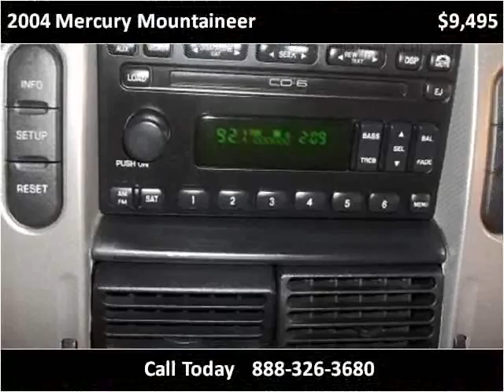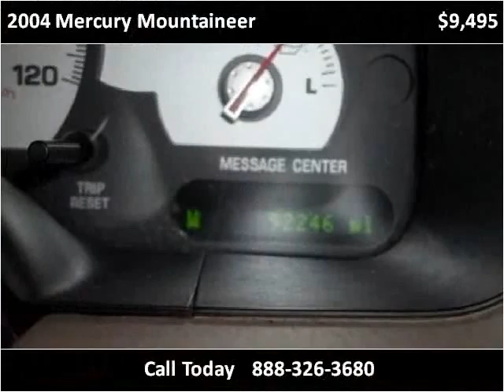2004 Mercury Mountaineer Used Cars Minster OH